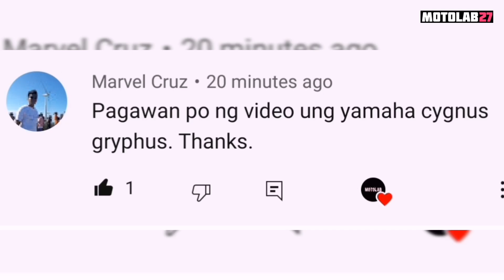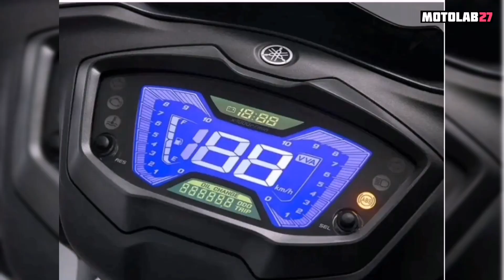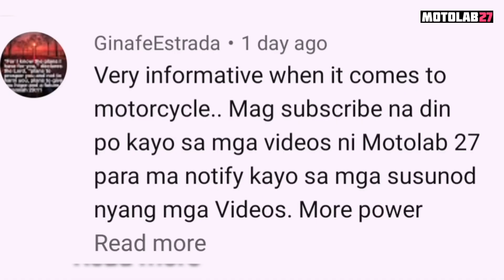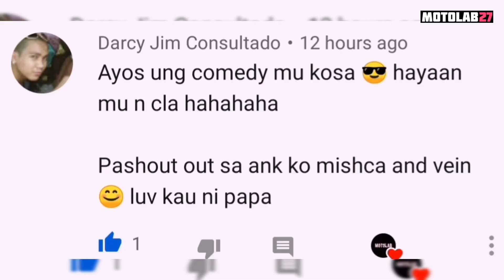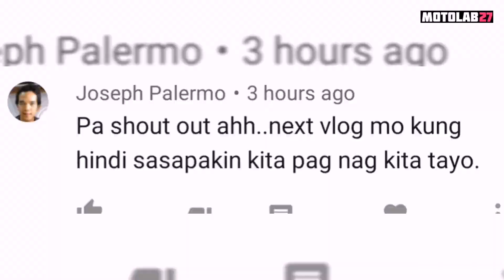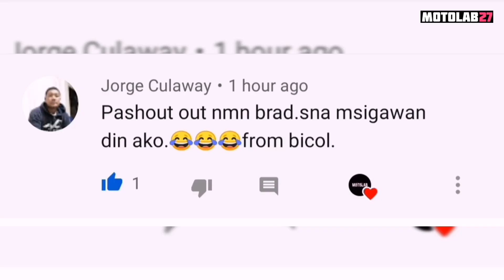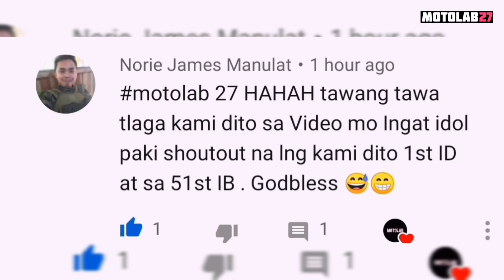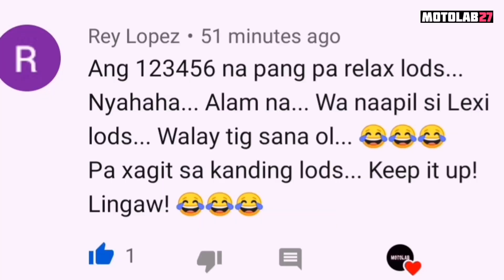Yamaha CYGNUS GRYPHUS 125 2021 |SPECS| dalalhin ba sa pilipinas?